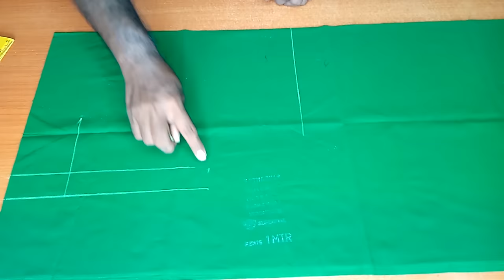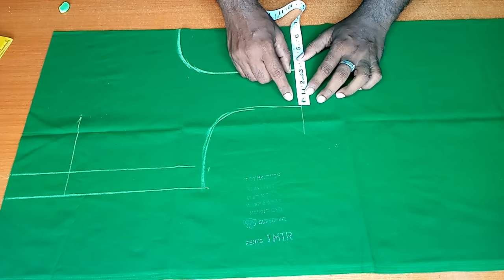40 inch Size Blouse Cutting & Stitching | Tailor Bro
40 Size Blouse Cutting & Stitching | Tailor Bro